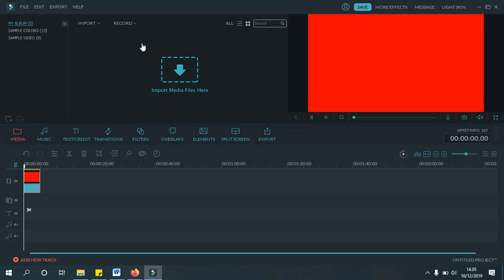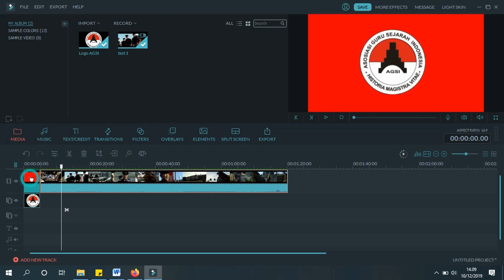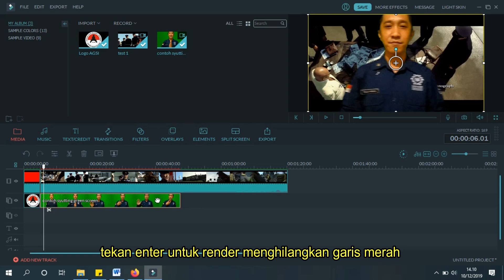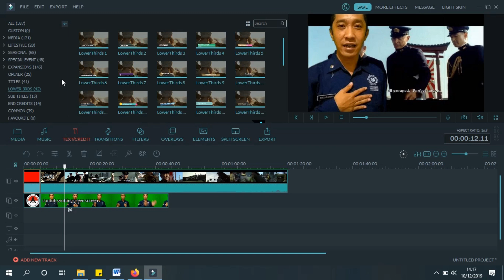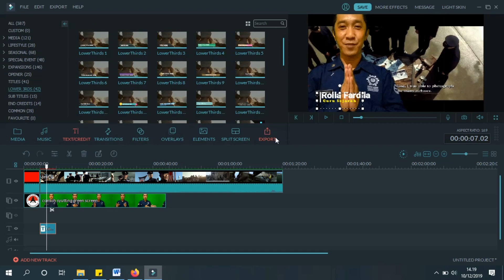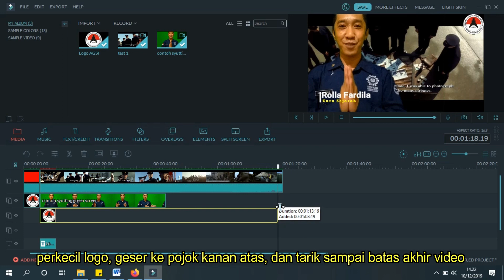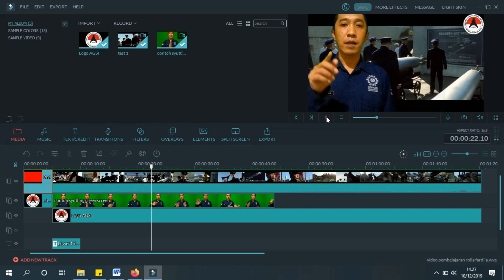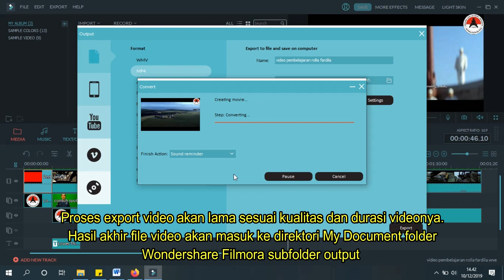Cara Membuat Video Pembelajaran Sinematik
Tutorial membuat video pembelajaran dengan filmora
langkah-langkahnya sebagai berikut :
1. membuat storyboard (kerangka awal video pembelajaran)
     donwload contoh dan formatnya
2. menentukan konten dan materi pembelajaran
3. shooting menggunakan latar hijau / green screen
4. editing menggunakan Wondershare Filmora
5. Hardware yang dibutuhkan PC/Laptop Windows 7, 8, 10 64bit
6. Kumpulan Tutorial Dasar Filmora (download semua)
7. Materi Dasar Pengenalan Filmora
Selamat berkreasi video pembelajaran